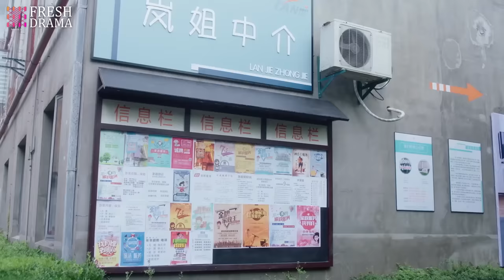Marry My Genius CEO💘EP02 | zhaolusi xiaozhan |Pregnant bride escaped from wedding and ran into CEO